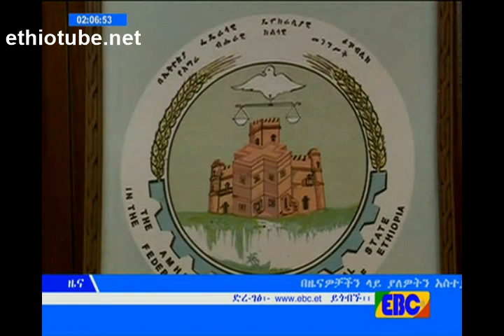EBC News Amhara National Regional Administration blames Blue Party for the violence at Bahir Dar P